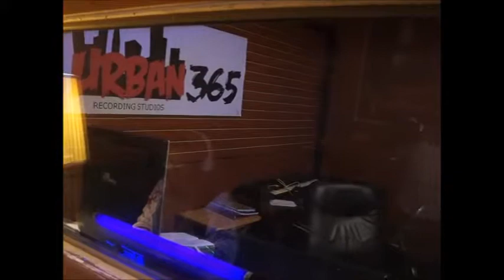earthgang interview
Broke2dope's Nika got a chance to catch up with Earthgang on the debut of Broke2dopeRadio on Urban365radio.com. They talked about what their music represents, SXSW tales,and what exactly is Spillage Village.

Check out their music at Earthgang.net | Follow @Earthgang